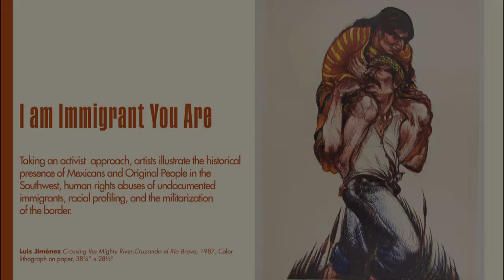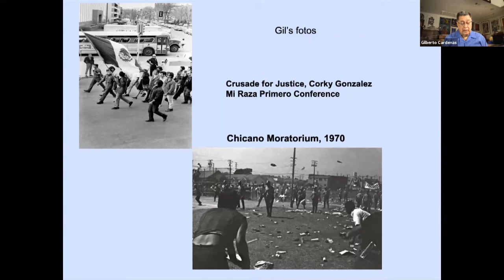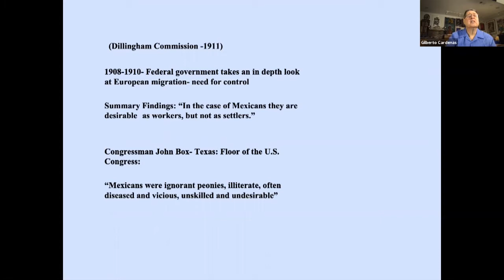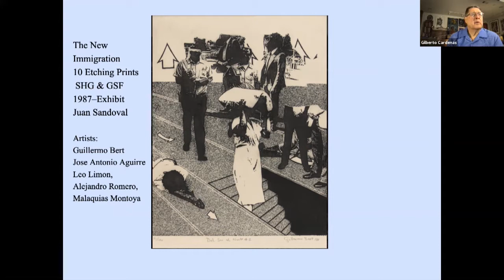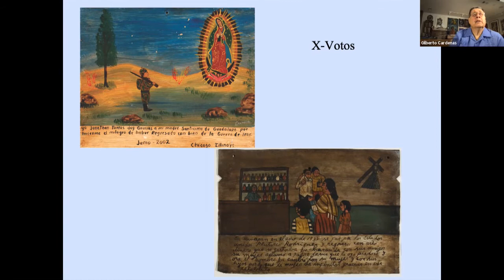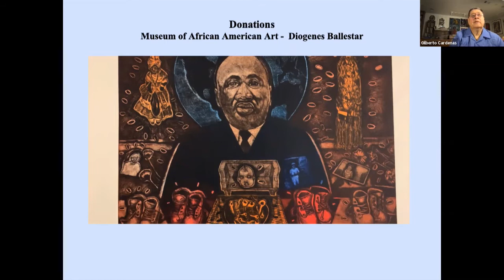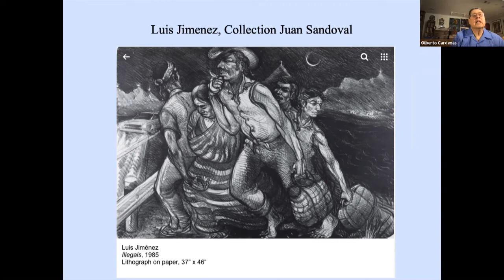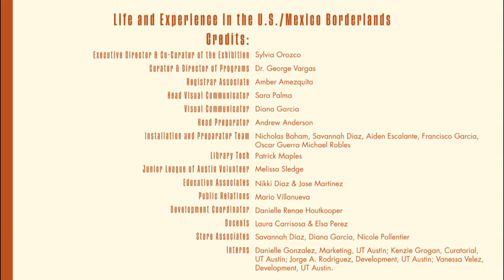"Borders, Migration and Art. The U.S. Mexico Experience", lecture by Dr. Gilberto Cárdenas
The Mexic-Arte Museum hosted “Borders, Migration and Art. The U.S. Mexico Experience” a lecture and Q&A led by Dr. Gilberto Cárdenas on Saturday, April 3rd as part of the Museum’s current exhibition, Life and Experiences in the U.S./Mexico Borderlands. The lecture was live streamed via Zoom and Facebook Live, and moderated by Mexic-Arte Museum Curator & Director of Programs, Dr. George Vargas.